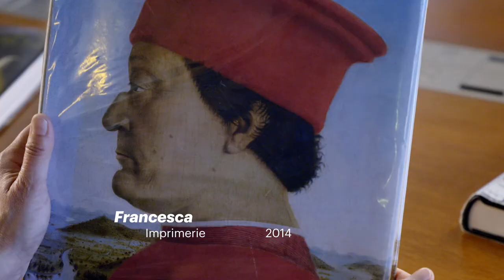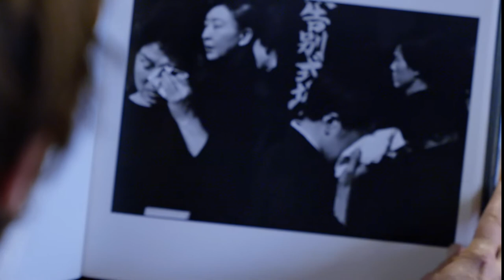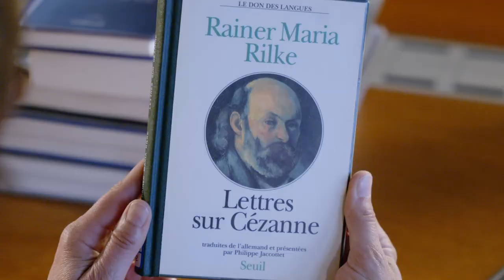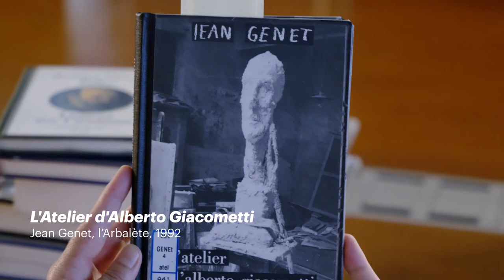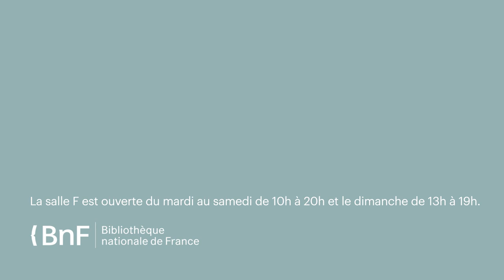Invitation à la lecture autour de la peinture et Henri Cartier-Bresson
Christine Ferret, conservatrice des bibliothèques, adjointe au service Art, département Littérature et art de la BnF, vous propose un programme de lectures autour des peintres qui ont influencé Henri Cartier-Bresson :

En savoir plus sur l'exposition Henri Cartier-Bresson. Le Grand Jeu